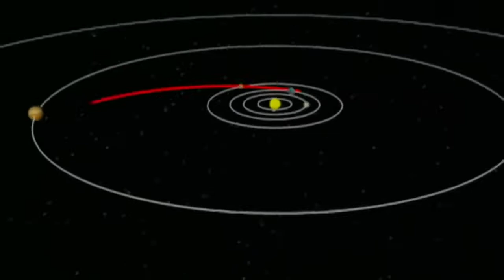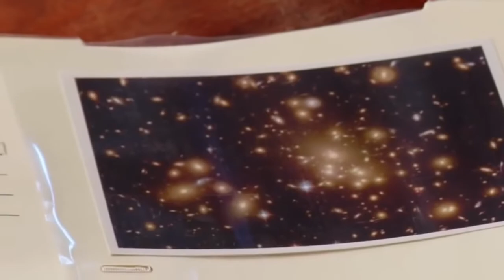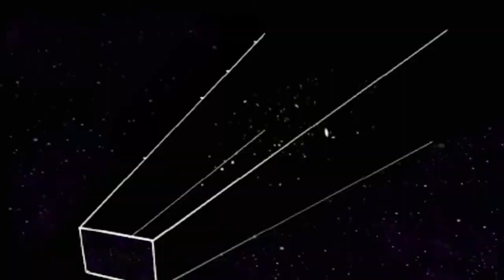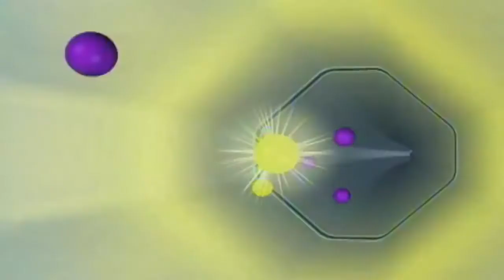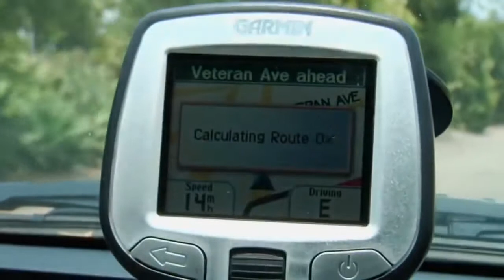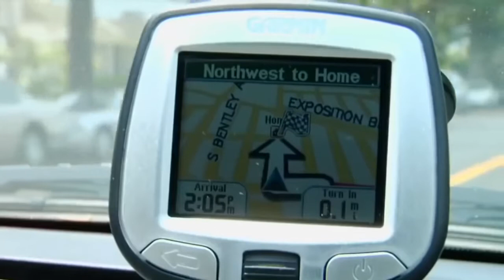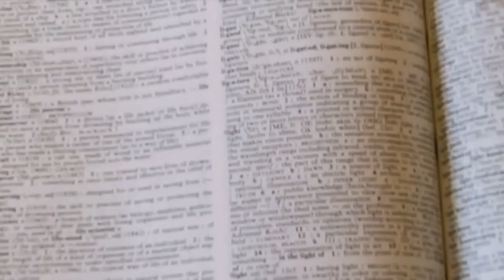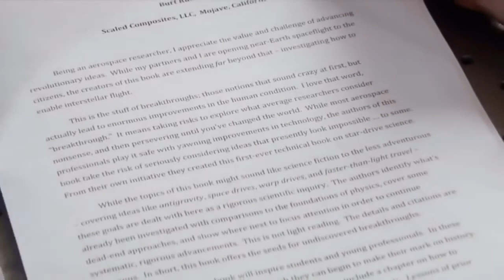History Documentary Films – The “Light Barrier“ - Science Documentary